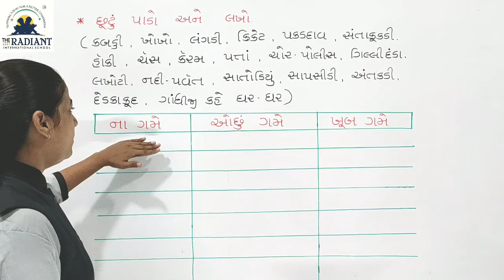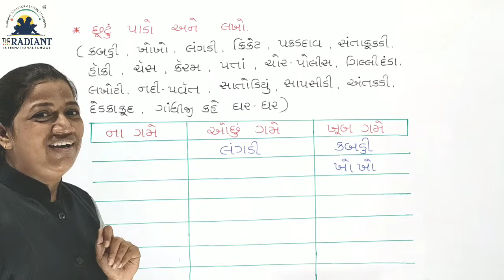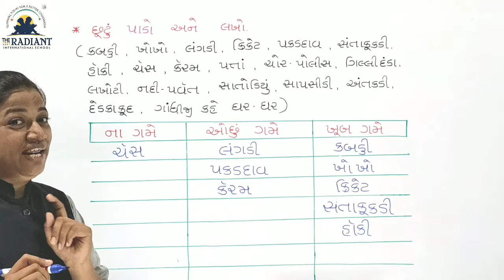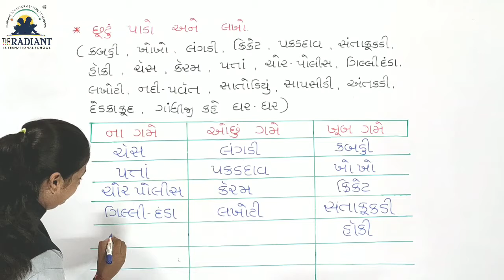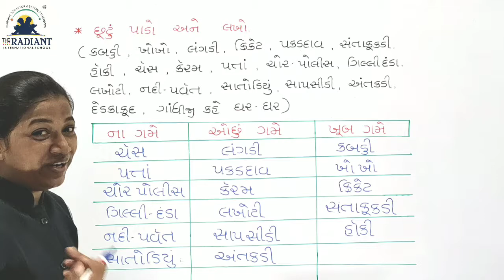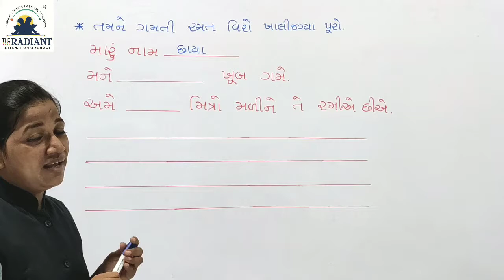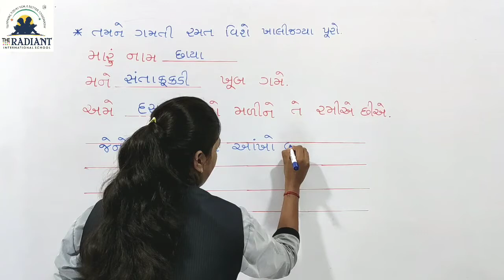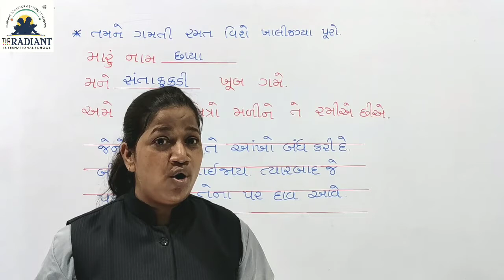GUJ MED STD 2 KALLOL CH 5 PART 9